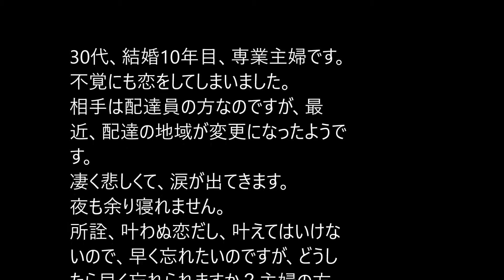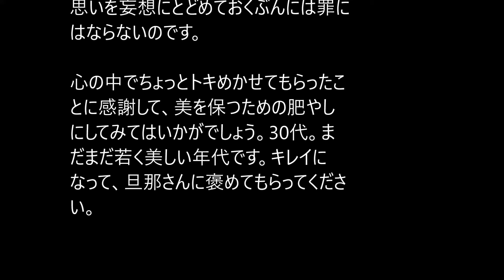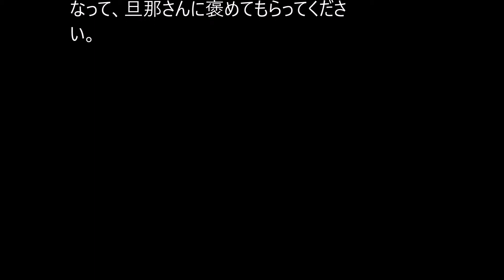【恋の悩み】主婦の片思い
30代、結婚10年目、専業主婦です。
不覚にも恋をしてしまいました。
相手は配達員の方なのですが、最近、配達の地域が変更になったようです。
出典：教えてgoo
恋の話・不倫の話・性の話を日々お届けしていきます。